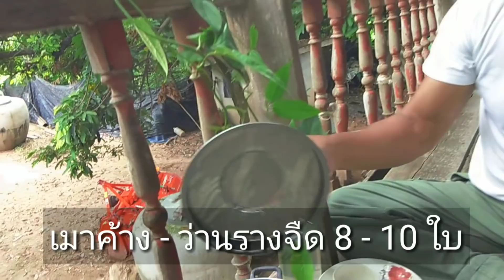เมาค้าง - ว่านรางจืด ต้มทาน 8 - 10 ใบ ต้ม15 - 20 นาที EP. 01 รางจืด